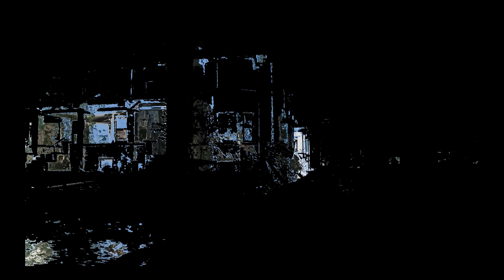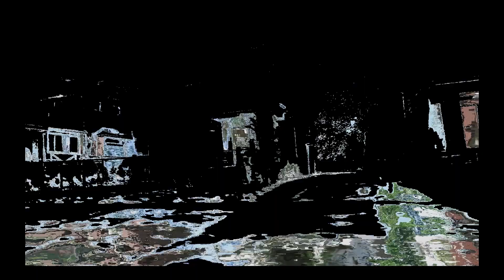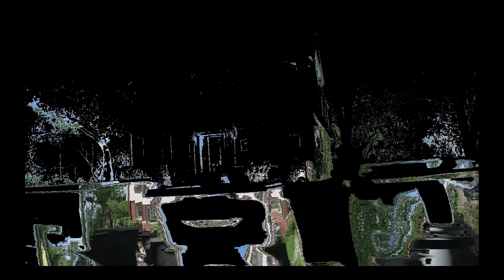Donna Maya: Close Air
"Close Air" refers to the vast abandoned areas all over Detroit, the collapsed buildings everywhere that make the city looks like post-industrial farmland captivated by the shadows of the past and filled with the voices of its former inhabitants.